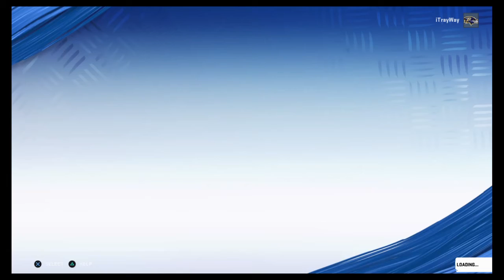Madden NFL 20_20200119214520